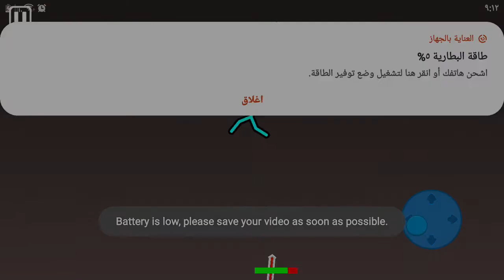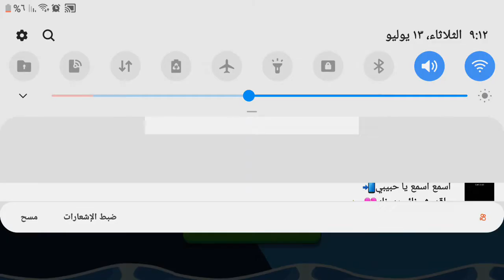Rainbow vs Steve minecraft/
The only thing that I can do is to get away and do is just a 0 and see if it works and see